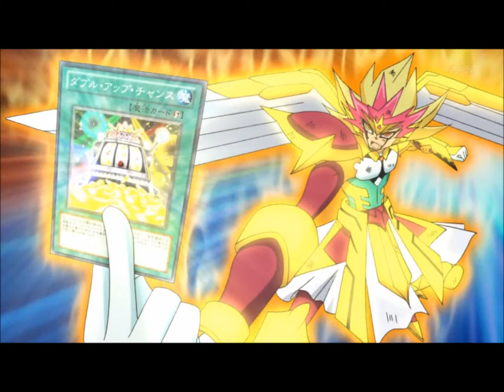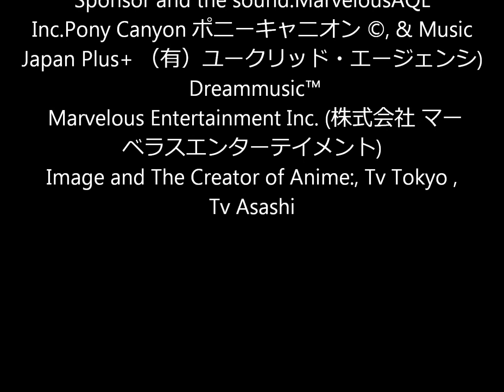Yu-Gi-Oh Zexal II Opening 3 Wonder Wings - Subbed (English, Español)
Singer/Band:Diamond Yukai (ダイアモンド☆ユカイ)
Sponsor and the sound:MarvelousAQL Inc.Pony Canyon ポニーキャニオン ©, & Music Japan Plus+ （有）ユークリッド・エージェンシ) Dreammusic™
Marvelous Entertainment Inc. (株式会社 マーベラスエンターテイメント)
Image and The Creator of Anime:, Tv Tokyo , Tv Asashi